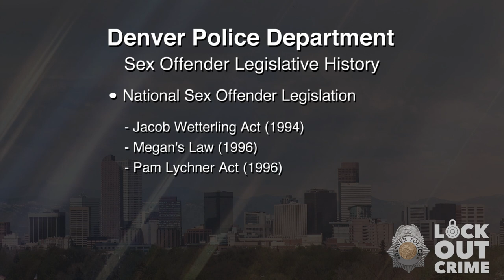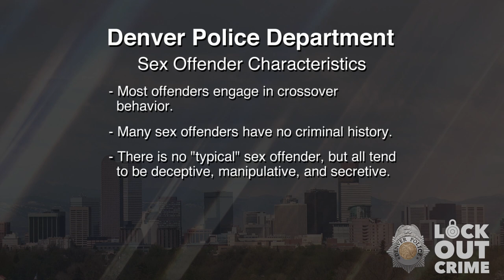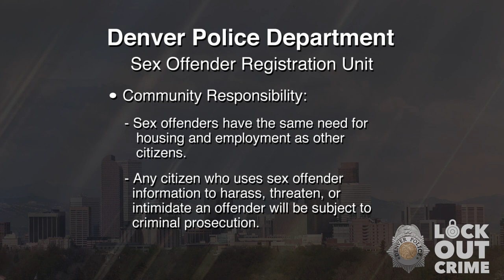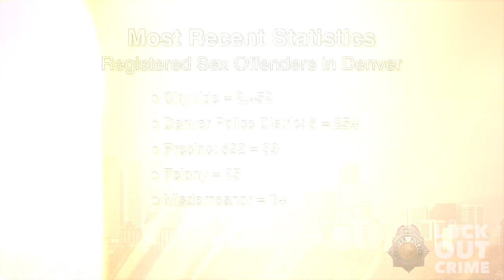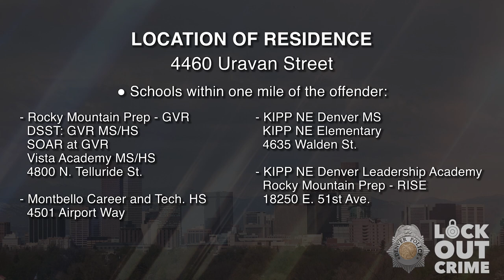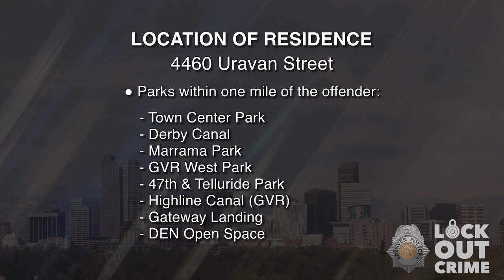SVP Jerome Alan Lidgren 041024